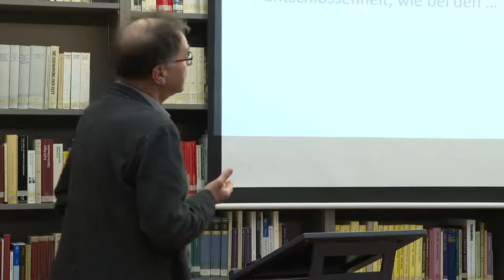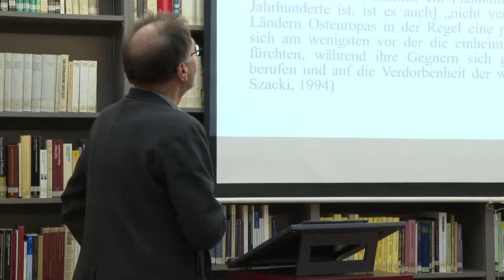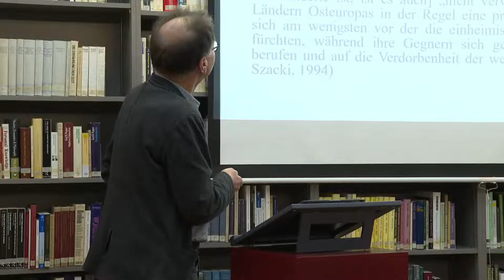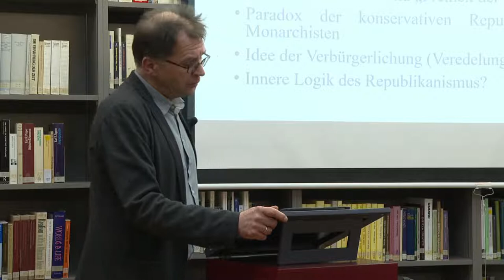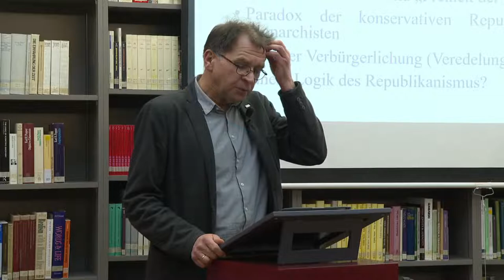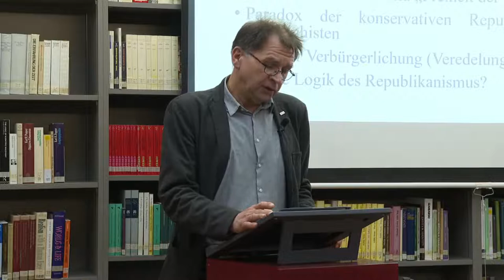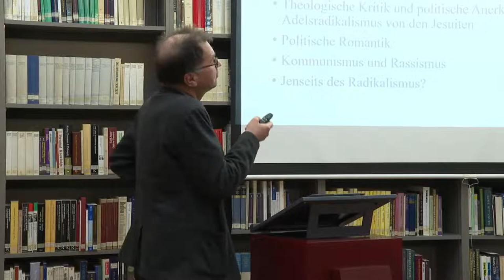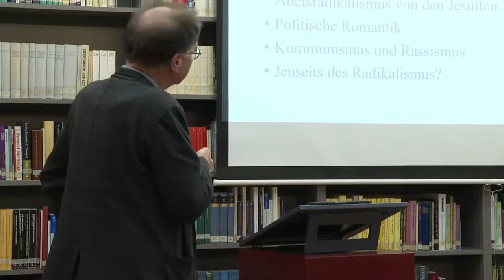ANDRZEJ GNIAZDOWSKI: Diktatur des Heimischen. Zur Phänomenologie einer „radikalen Politik“ in Polen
Im Rahmen unserer Monthly Lecture Reihe hielt Andrzej Gniazdowski am 15. Februar 2022 um 18 Uhr in der IWM Bibliothek einen Vortrag zum Thema "Diktatur des Heimischen. Zur Phänomenologie einer „radikalen Politik“ in Polen". Ludgar Hagedorn, IWM Permanent Fellow, moderierte den Abend.

Die Politik der polnischen Regierung, die nach Ansicht vieler seit 2015 gegen Regeln der konstitutionellen Demokratie verstößt, wird häufig als ein Beispiel für den sich global durchsetzenden Populismus bzw. als "Verlockung des Autoritären" (Applebaum 2021) interpretiert. Daneben finden sich Erklärungsmuster, welche die gegenwärtigen Tendenzen in Polen stärker lokal als Erbe einer spezifisch mittel-osteuropäischen, eher ethnisch als politisch konnotierten Idee der Nation begreifen. Als Versuch, über beide Ansätze hinauszugehen, analysiert der Vortrag von Andrzej Gniazdowski diese Tendenzen in einem sowohl historisch als auch theoretisch breiteren Kontext.

In kritischer Anknüpfung an die ideengeschichtliche Interpretation des polnischen Sonderwegs zur Moderne von Andrzej Walicki, der die Möglichkeit eines politischen Begriffs der Nation in Polen auf die Tradition des altpolnischen Adelsrepublikanismus zurückführt (Walicki 1989, 1994), versucht der Vortrag, diesen eigentümlichen, oligarchischen Republikanismus als eine Form des Radikalismus auszulegen. Diese Lesart des polnischen Sonderwegs ergibt sich für Gniazdowski aus der Genealogie des politischen Radikalismus als „säkularisierter theologischer Begriff“ (Schmitt 1996), dessen Ursprung er im Kontext der Gegenreformation und des seinerzeit geführten Streites um die Willensfreiheit verortet. Von der bürgerlichen Ausprägung radikaler Politik wie bei den englischen Utilitaristen und französischen Jakobinern unterscheidet Gniazdowski eine ständisch bestimmte Politik z.B. der frondischen oder sarmatischen Adelsradikalen und erklärt damit die antiliberalen Tendenzen in Polen als ein spätes, unbewältigtes Erbe des polnisch-litauischen, republikanischen Adels und seines „Jakobinismus“ avant la lettre.

Für eine menschenrechtsorientierte rechtsstaatliche Demokratie stellen die autoritären Strömungen in den gegenwärtigen Gesellschaften eine große Herausforderung dar. Gniazdowski analysiert diese Entwicklung im Lichte seiner ideengeschichtlichen Forschungen und am Beispiel von Phänomenologen wie Dietrich von Hildebrand und Aurel Kolnai, die sich für den politischen Katholizismus der Dollfuß-Diktatur in Österreich engagierten.

Andrzej Gniazdowski ist Professor am Institut für Philosophie und Soziologie der Polnischen Akademie der Wissenschaften.